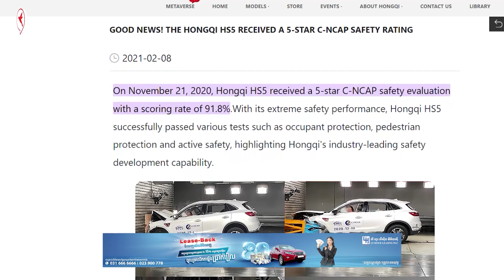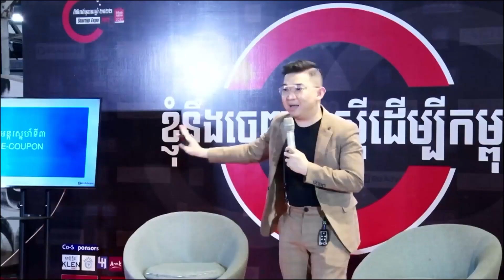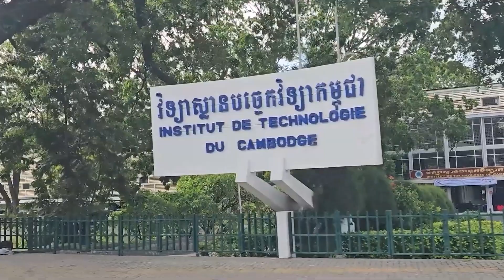ឡានចិនអន់ដូចគេថា? មើល ២គ្រឿងនេះហើយ បានដឹងថាតាន់ប៉ុណ្ណា